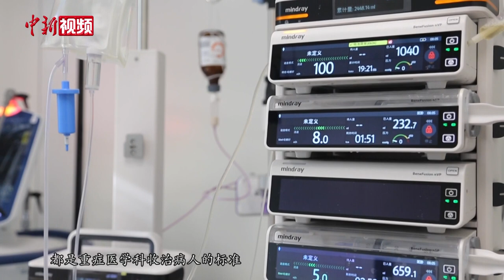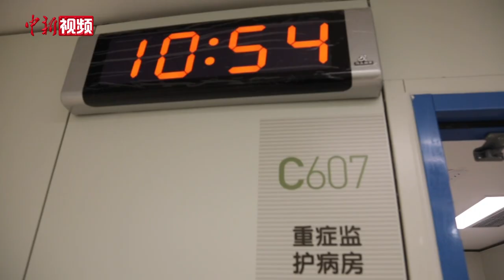直击天津新冠重症患者救治一线 每周都有患者转出ICU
1月9日，记者在天津市第一中心医院水西院区重症医学科直击新冠感染重症患者救治一线，采访重症医学科主任医师高红梅，深入了解新冠病毒感染重症患者救治情况。该重症医学科从51张床位的紧张需求，到新冠病毒重症得到良好救治，根据临床判断，得到重症转危为安的周期大约为一周时间。目前，已有三批次人员逐渐康复。